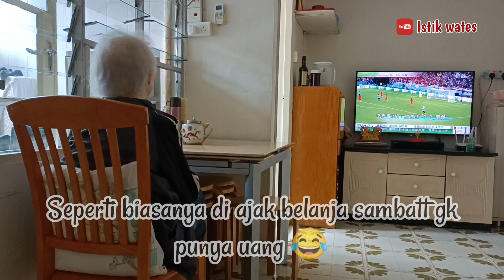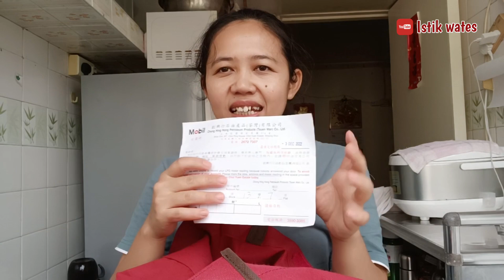Celoteh Tkw Hongkong Bareng Majikan Tiap Pagi‼️ Majikan Hongkong Sambatt Nggak Punya Uang 😂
gimana kabar kalian hari ini semoga dalam keadaan baik2 saja!
kegiatan rutin TKW Hongkong Bersih2, belanja,masak banyak udah biasa dilakukan & Nganter Nenek ke dokter